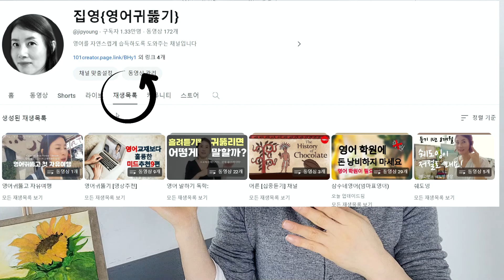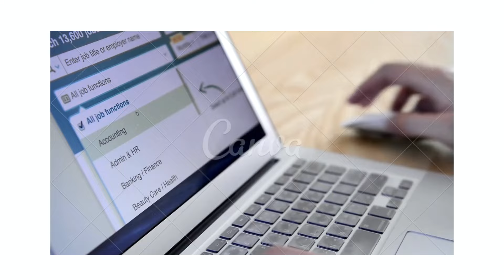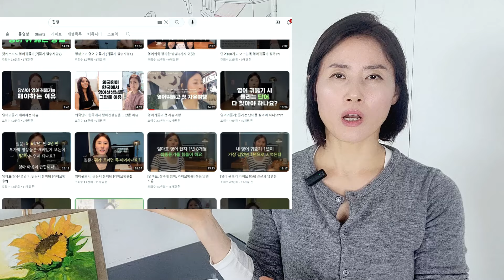잠수네(엄마표) 영어 2년7개월 후 학교점수는 몇점?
잠수네영어(엄마표영어) 성공 인터뷰 [쌍둥이 아들 둘]

'집영{영어귀뚫기}'의 모든 영상은 본 채널 외 허락 없이 사용 불가합니다.
단순 링크 공유 이외의 영상 일부 혹은 전체의 무단 게시를 금합니다.